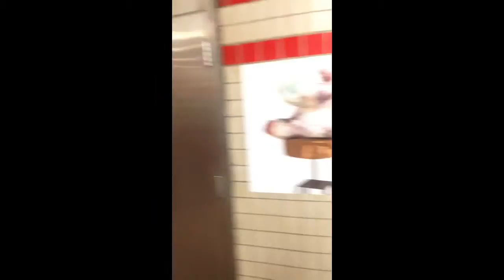Caution cones, WCVB & Museum of Fine Arts, ICA ads at Broadway Station